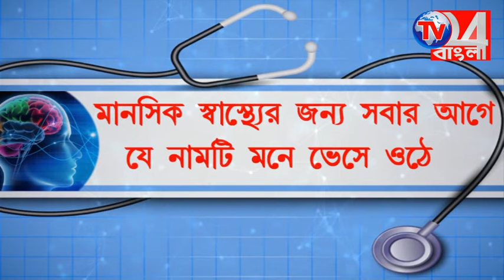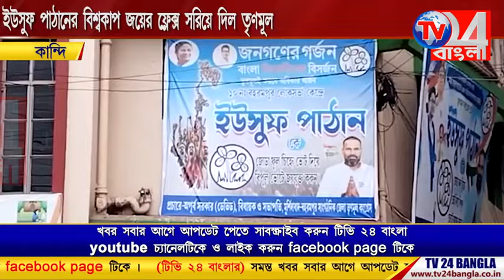নির্বাচন কমিশনের নির্দেশে প্রার্থী ইউসুফ পাঠানের বিশ্বকাপ জয়ের ফ্লেক্স সরিয়ে দিল তৃণমূল